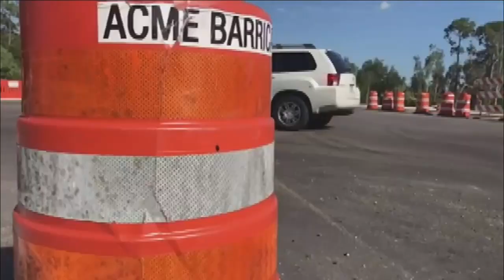Lehigh Acres teen killed in crash on SR 82